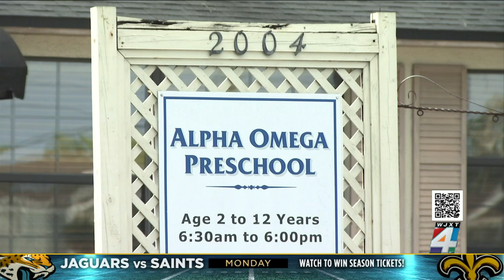Aunt recalls frantic phone call from sister on day boy was left in locked day care van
News4Jax reporter Renee Beninate talked to the aunt of a boy who was left locked in a Duval County daycare van (Air date: August 18, 2021).